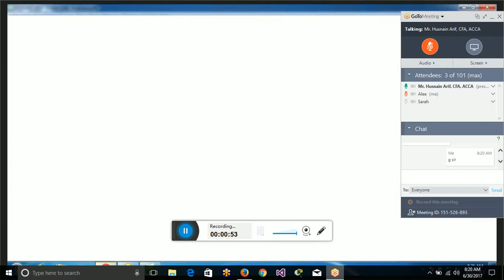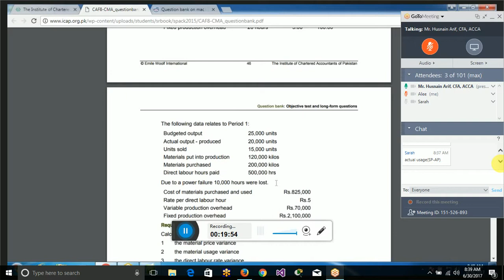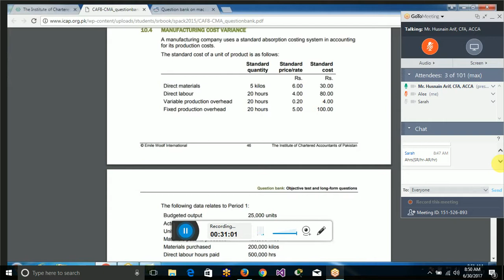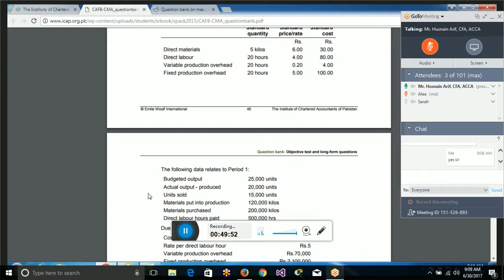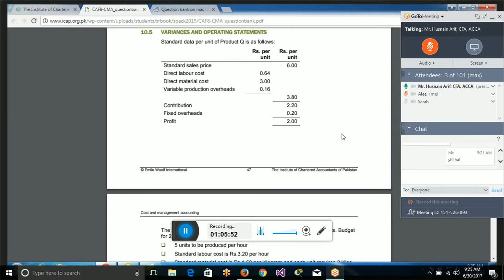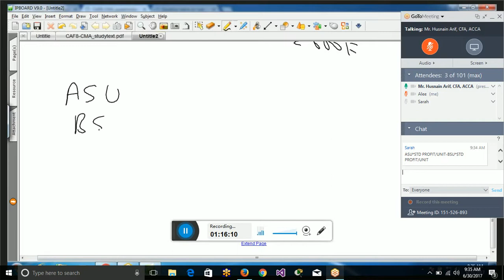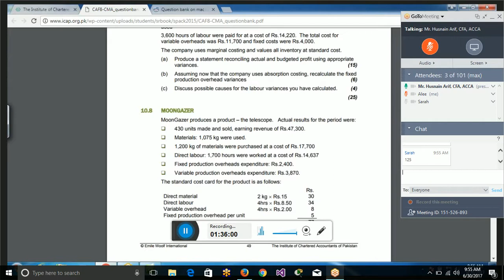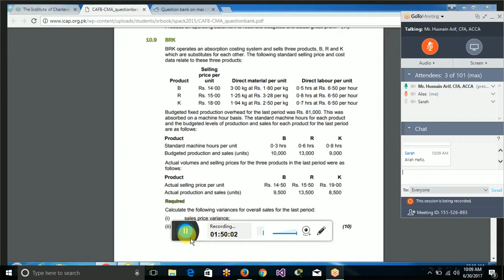lecture-69 CMAC CAF-08-----------ICAP